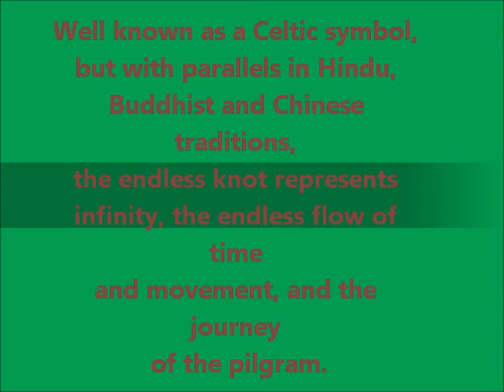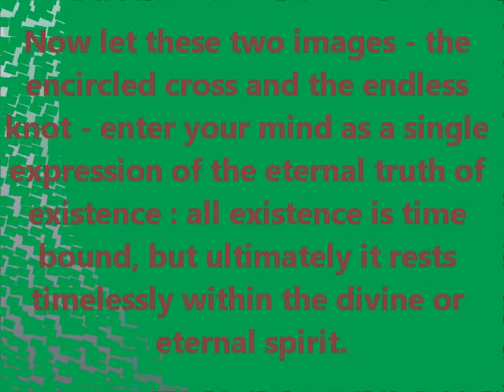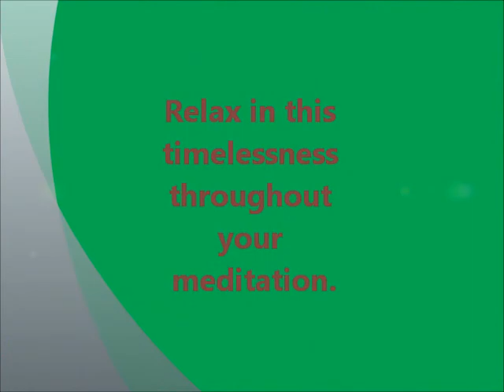The Endless Knot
The Endless Knot Mandala Meditation is based on the mandala in Meditating with Mandalas book  by David Fontana, Music is by John Morgan Orchestra and Singers, Celtic Favourites disc 3, Song is Theme from Harry's Game.